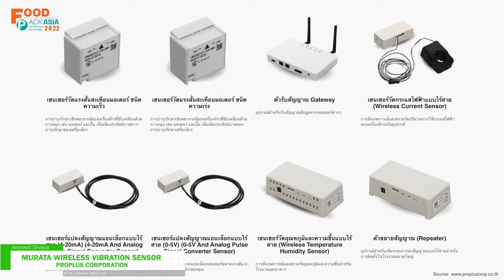[Food Pack Asia 2022] Murata Wireless Vibration Center - Proplus Corperation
Food Pack Asia 2022, the 13th food processing, drink technology and packaging exhibition. Showcasing latest technology and innovations of food processing machinery, packaging technology, logistics equipment and products from leading exhibitors.